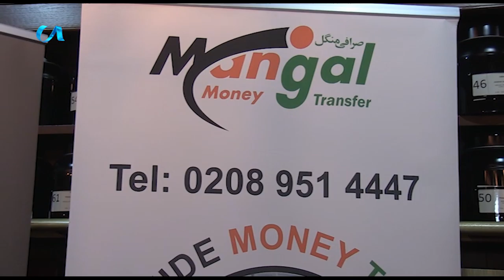বিএমই কমিউনিটির মানুষকে ক্রিকেটে আকৃস্ট করতে আগামী বছরশুরু হচ্ছে লন্ডন সুপারলীগ l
বিএমই কমিউনিটির মানুষকে ক্রিকেটে আকৃস্ট করতে আগামী বছর
শুরু হচ্ছে লন্ডন সুপারলীগ l লন্ডনে বসবাসকারী তরুন যুবক ও সাবেক
ক্রিকেটারদের জন্য প্রতি রবিবার ক্রিকেট খেলায় উৎসাহিত করতে আগামী বছর
থেকে একটি ক্রিকেট টুর্নামেন্ট আয়োজন করতে যাচ্ছে লন্ডন সুপারলীগ কমিটি।
এতে বাংলাদেশী, ইন্ডিয়ান পাকিস্থানী ক্রিকেট দল ছাড়াও ওয়েস্ট ইন্ডিজ
বংশোদ্ভুত সাবেক ও বর্তমান খেলোয়াড়রা খেলার সুযোগ পাবেন। বিশেষ করে
তরুনদের ক্রিকেটের প্রতি আকৃষ্ট করতে এই উদ্যোগ বলে জানিয়েছেন
উদ্যোক্তারা। রবিবার পূর্ব লন্ডনের ব্রিকলেইনের লন্ডন টি এক্সচেঞ্জে এক
মতবিনিময় সভা অনুষ্ঠিত হয়। এতে এশিয়ান দেশ সমূহের প্রতিনিধিগন উপস্থিত
ছিলেন। অনুষ্ঠানে সভাপতিত্ব করেন টুর্নামেন্ট কমিটির চেয়ারম্যান মোহাম্মদ
ফরহার। উপস্থিত ছিলেন লীগ কমিটির প্রেসিডেন্ট মালিক মঙ্গল। সেক্রেটারী
গোলমিল সানির পরিচালনায় সামাজিক দূরত্ব বজায় রেখে মতবিনিময় সভায়
উপস্থিত ছিলেন ভাইস চেয়ারম্যান আবরার মির, শেখ জাহিদ সাধারণ সম্পাদক।
আরো উপস্থিত ছিলেন এলিট ডেভিস লন্ডন ক্রিকেট লীগের চেয়ারম্যান সেলিম
ইয়াসিন, সিনিয়র আম্পায়ার তৈমুর আফজাল।
iON TV
SKY 782